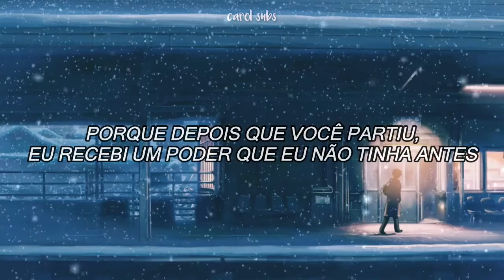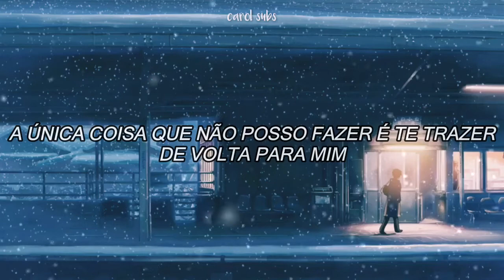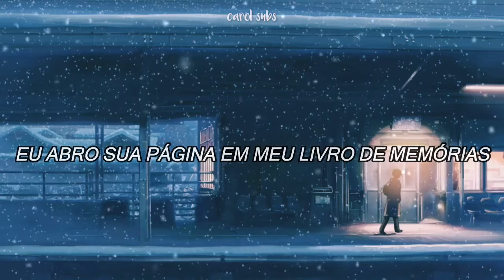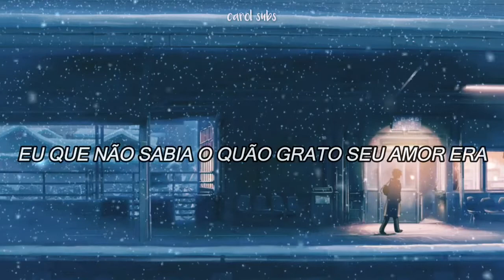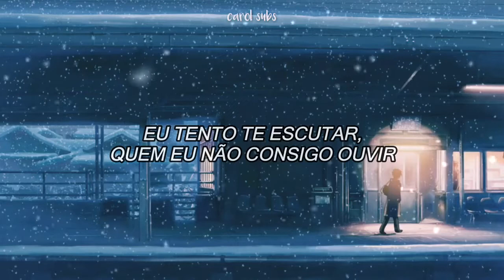Miracles in December - EXO [Legendado PT-BR]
Miracles in December - EXO (Legendado/Tradução)

✦ grupo: EXO (엑소)